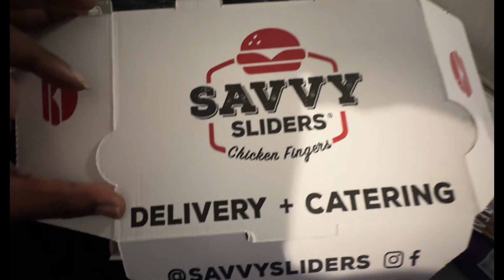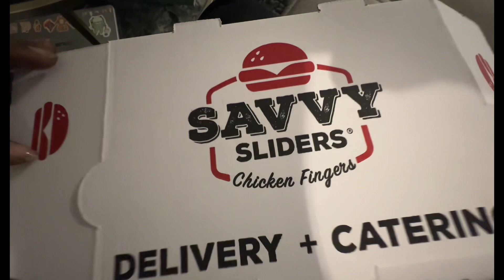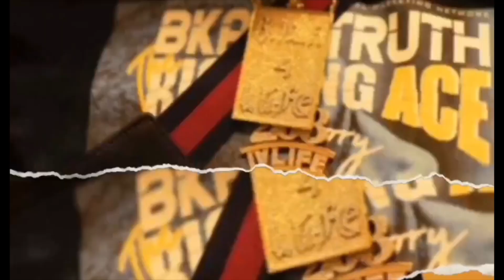Bkabytruth TheMOBreport Savvy Slidiers is it a Yay or Hell Na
So I’m on a diet and I can’t eat much so I’ve been trying to find every piece of chicken however, it’s made so I can eat good too. Let’s check out the savvy sliders. ￼

Support the clothing brand at 263IVLIFE.COM

263 4 LIFE & DEATH, BMF 4 EVA! Loyalty is not just a word it’s a lifestyle. FREE THE WAVE!

JOIN THE MOVEMENT GLOBALLY

**🛍️BK's Amazon Recommendations (Books, Gear, Etc.)**